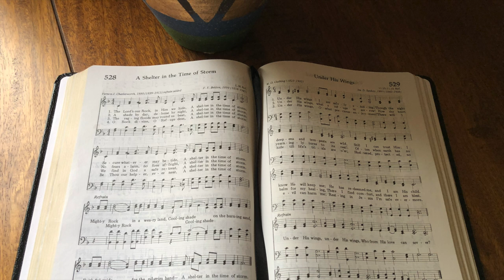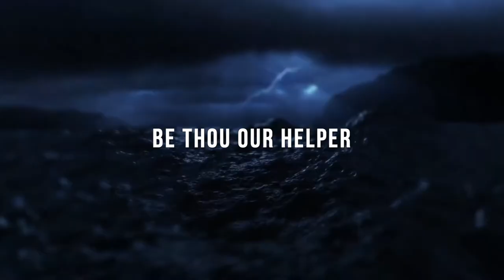A Shelter in the Time of Storm (backing track)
A Shelter in the Time of Storm

4/4, 115 bpm, key of A.
This song has 4 verses, with a 5-bar intro, a repeat of the chorus at the end, with 3 further repeats of the last phrase.

0:00 Intro
0:28 Verse 1 (and Chorus)
1:03 Verse 2 (and Chorus)
1:39 Verse 3 (and Chorus)
2:14 Verse 4 (and Chorus x 2)